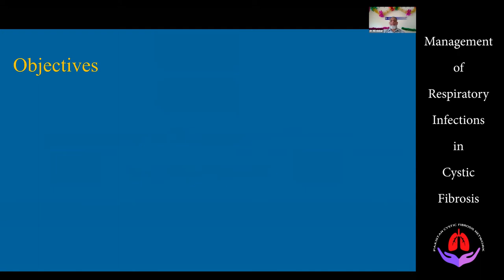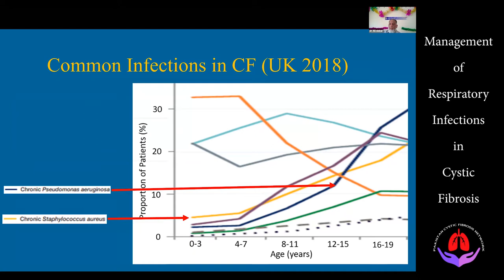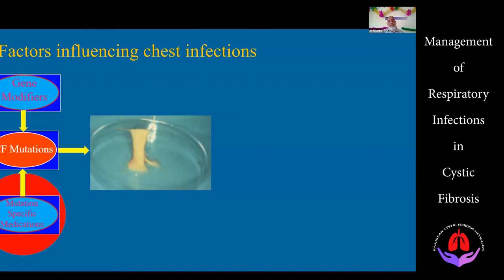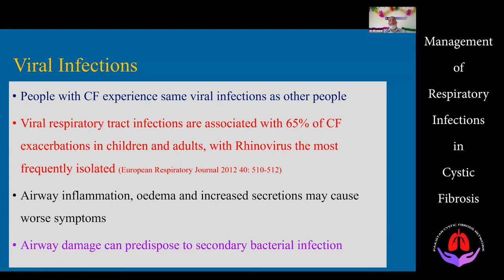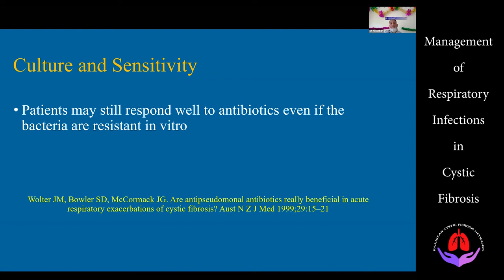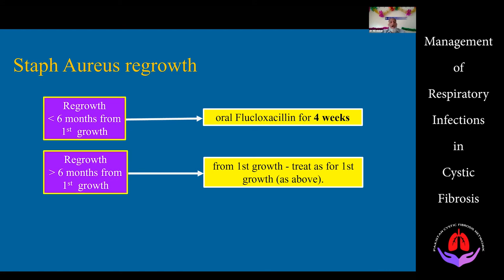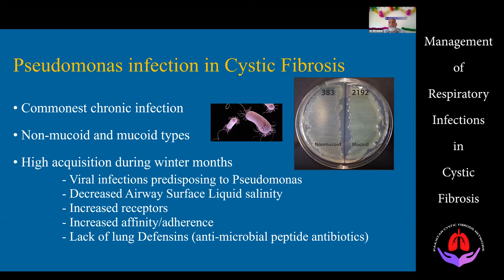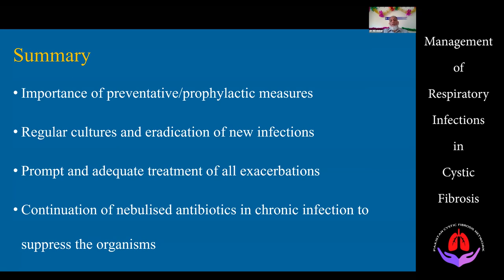Management of Respiratory Infections in Cystic Fibrosis by Dr Ali Akbar.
This webinar presentation on Management of Respiratory Infections in Cystic fibrosis was conducted by Dr Ali Akbar, Consultant Paediatrician (Paediatric Respiratory Medicine and Cystic Fibrosis) on 2nd August 2020.  The following timings have been included for viewers convenience:

1:40 – Why treat respiratory infections?
5:50 – Common Organisms causing respiratory infections
11: 04 - What is a respiratory infection/exacerbation?
18:15 – How to prevent respiratory infections
22:08 – Prophylactic antibiotics in Cystic Fibrosis
26:50 – Treatment of Viral Infections
36:30 - Treatment of bacterial Infections  - Culture and Sensitivity test
39:19 – General Principles of treatment of bacterial infections
44:35 – Treatment of Culture Negative Infections
45:46 – Treatment of Staphylococcus Aureus
48:41 – Treatment of MRSA
52:53 – Treatment haemophilus Influenzae
55:15 – Treatment of Pseudomonas aeruginosa

© Pakistan Cystic Fibrosis Support Network